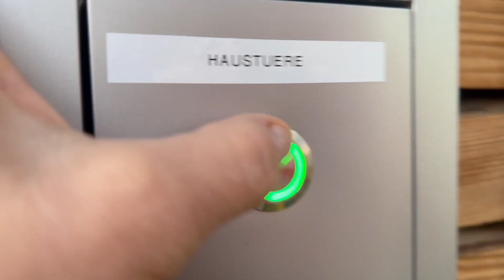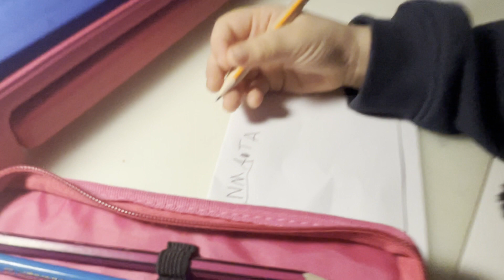Na bruslích, oslava Sv. Martina | MamaVlog#498 | Máma v Německu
Odkazy:
Barva na textil:
Kačky Bunda:
Župánek:
Kopodaster:
Suchý šampon:
Školní pomůcka na matematiku:
Obal na telefon:
Psí ortopedická postel:
Narozeninová čepička a šátek:
Psí dort:
Granule pro labradora:
Legíny dámské:
Kartáč na chlupy:
Kosti pro psa: